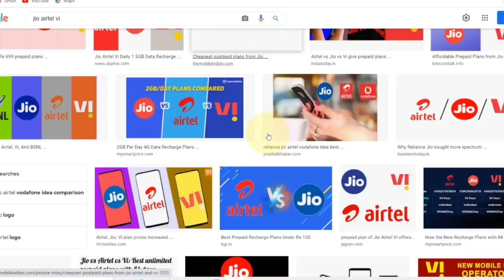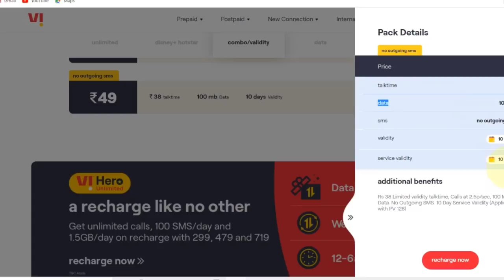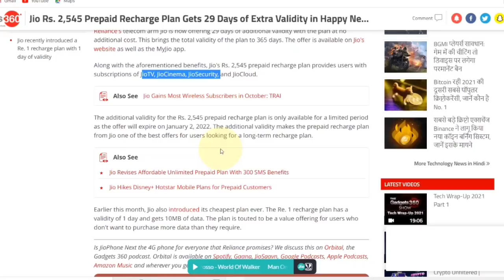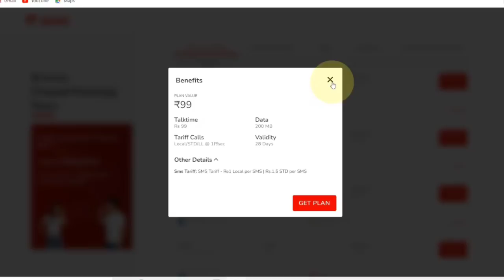নববর্ষের আগেই দারুন সুখবর ! একসঙ্গে সুখবর দিল Airtel Jio Vodafone Idea !!! Must Watch